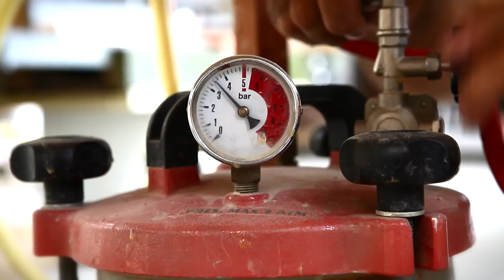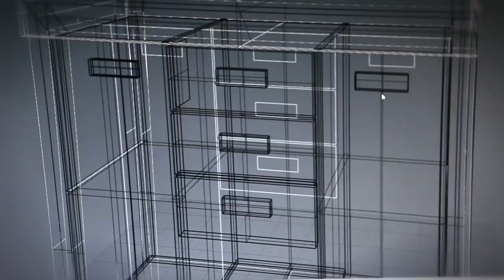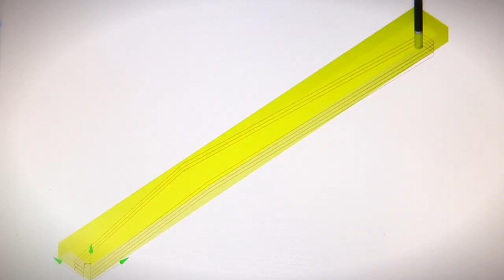MENNITI & MERCURI - Corporate Film